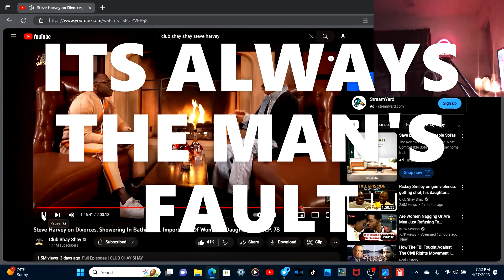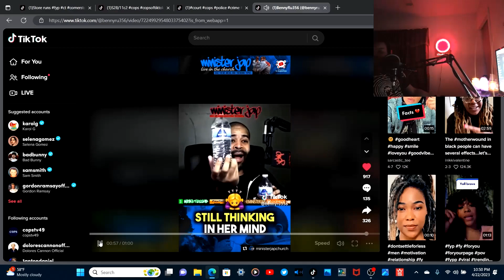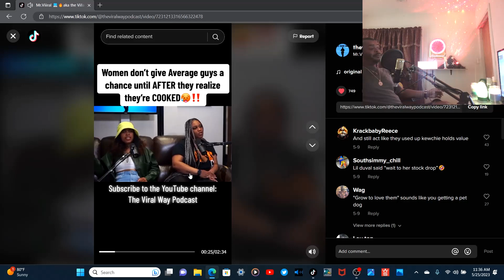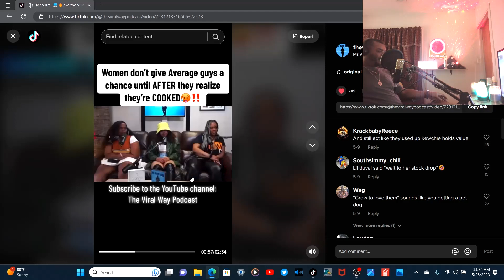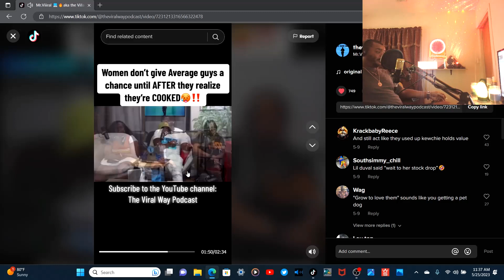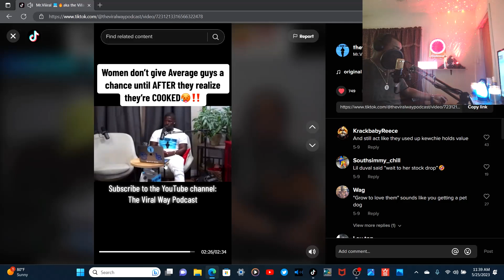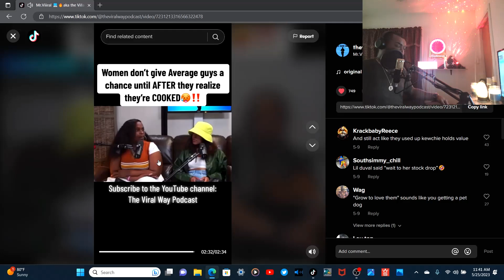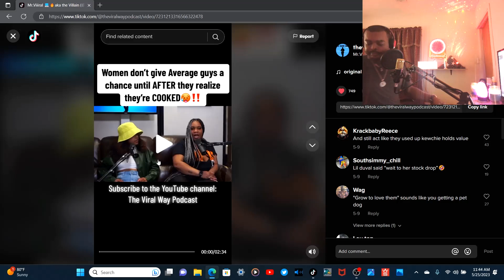Can average women date average men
HOST. ALLEN TAYLOR